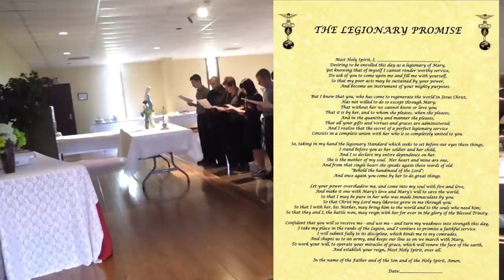OUR LADY SHOWS she is PRESENT as a group of CATHOLICS gather in her honour! Amazing how God teaches!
I came across this video on YouTube and was so amazed and overwhelmed by the power of Our Lady's appearance that I wanted to share the story and give a commentary.

The original can be found here.

Please check out the original.

The event happened at "St. Dorothy's Catholic Church" it is during a legion of mary meeting a few years ago. I felt the video is woefully under appreciated and wanted to share something on the subject. especially developing the point that OUR LADY is present even if this video is just capturing natural light. the light is a reminder of her presence.

I sought permission to repost this short extract of the longer video but received no reply. Neither video is monetised.

I have added a substantial amount of commentary to the original video which is also not monetised, nor is it a video that is available for purchase.

To make Our Lady greater known and loved, so that our Lord may be properly known and loved.